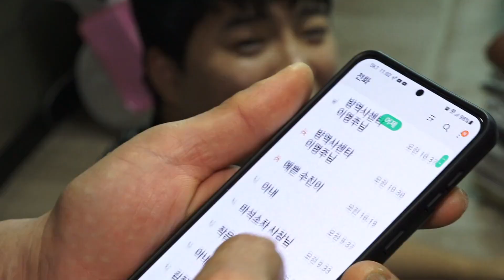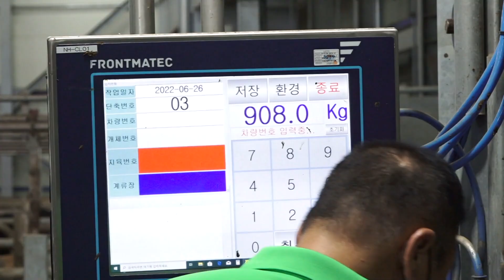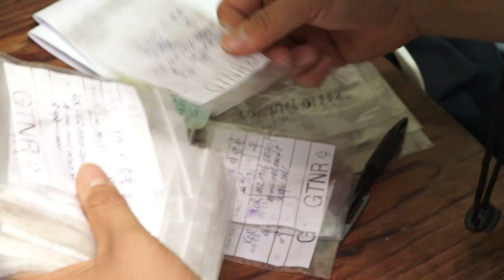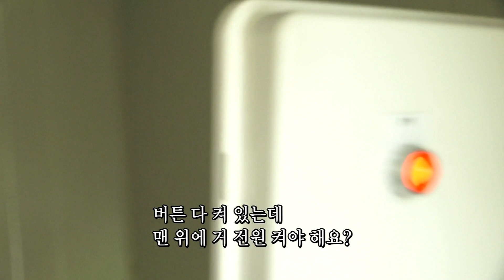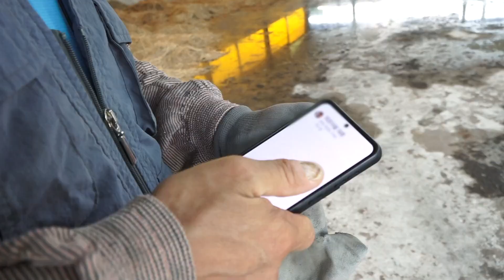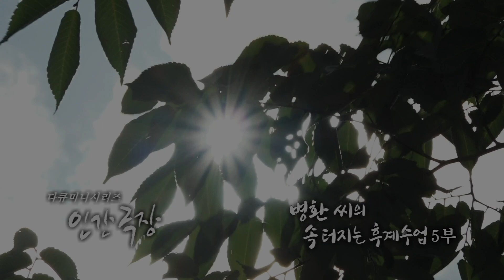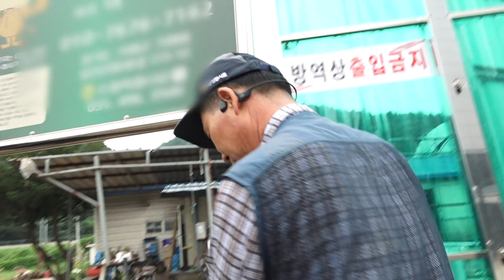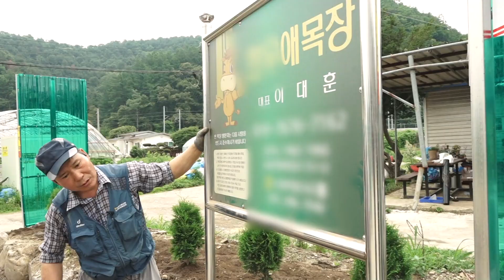[인간극장] 병환 씨의 속 터지는 후계수업 2부 KBS 방송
소 울음소리가 울려 퍼지는 가평의 한우목장.
이병환(58), 이대훈(28) 부자가 티격태격하는 소리가
오늘도 끊이지 않는다.

근면 성실로 일만 해온 아버지는 아들에게도 그걸 바라지만...
아들에겐 모든 게 잔소리로 와닿고 가슴은 늘 답답하다.

서울에서 직장생활을 하던 대훈 씨.
가상화폐 투자 열풍에 일확천금을 꿈꾸며
투자 대열에 뛰어들었지만, 남은 건 빚더미뿐이었다.

평생을 성실하게 소만 키워 자수성가한 병환 씨는
허황된 꿈을 좇는 아들이 못마땅했다.
하지만 자식인데 어쩌랴...
다 잊어줄 테니 착실히 살라며 아들을 목장의 후계자로 받아들였다.

그렇게 시작된 병환 씨의 후계수업!
대훈 씨는 고된 일에 게으름을 피우기 일쑤고
목장을 물려줄 걱정에 병환 씨는 끝없는 훈시를 해대는데.
시어머니 서하윤(59) 씨와 며느리 최수진(27) 씨만
중간에서 진땀을 뺀다.

여전히 옥신각신하며
3년째 후계수업을 이어가고 있는 부자의
뜨거운 여름을 만나본다.